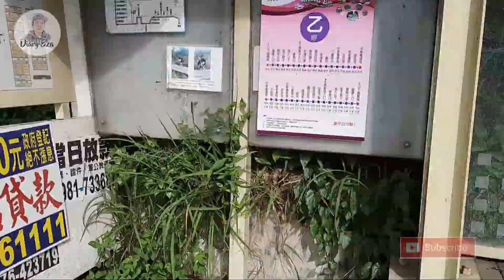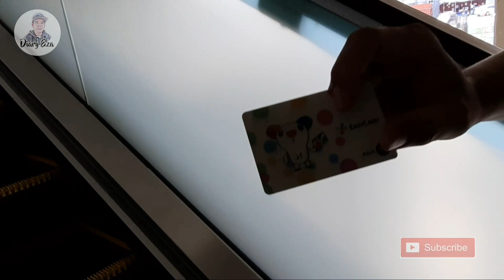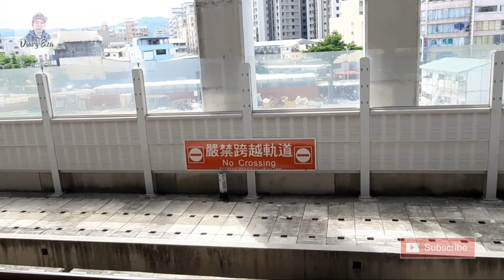jalan-jalan keliling kota taichung (part 1)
jalan-jalan keliling sekitar kota taichung melihat keindahan stasiun kereta taichung,taichung park taiwan.semoga teman-teman bisa terhibur jangan lupa klik subscribe dan tombol loncengnya agar teman-teman dapat notifikasi video terbaru dari saya dan jangan lupa untuk like coment dan share ya teman-teman agar channel ini bisa berkembang.